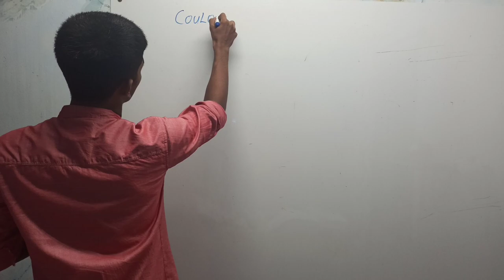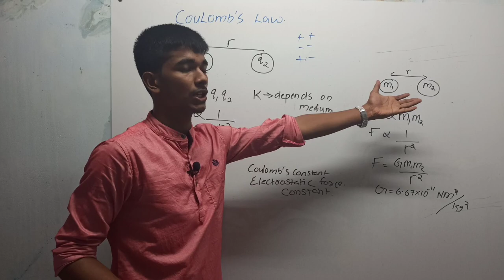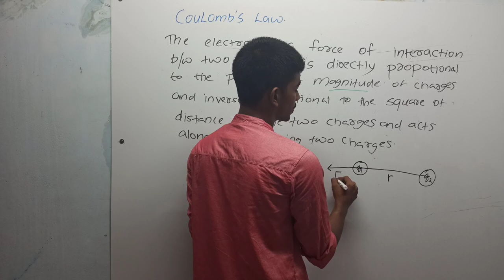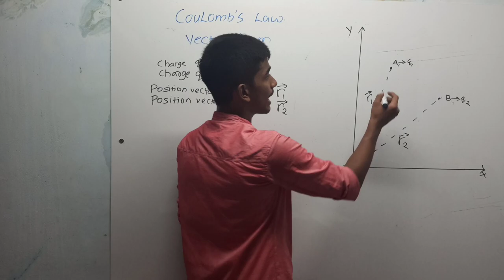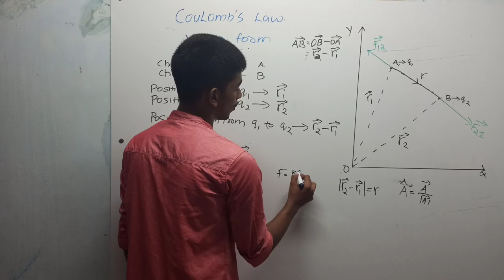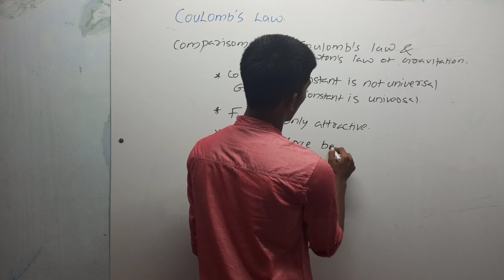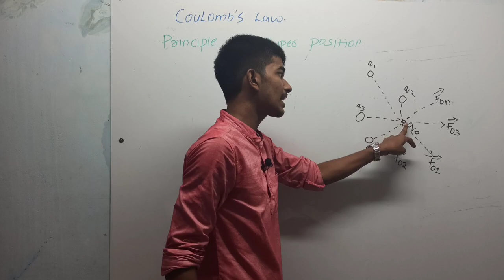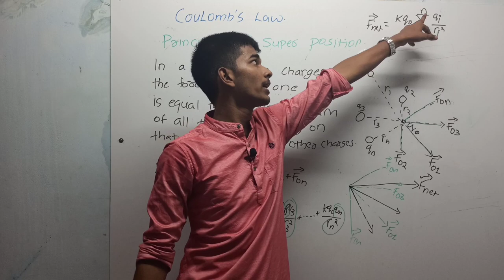CLASS 12 CHAPTER-1 || ELECTRIC CHARGES & FIELDS || COULOMB'S LAW:VECTOR || എളുപ്പത്തിൽ പഠിക്കാം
Physics class 12 chapter 1 ELECTRIC CHARGES & FIELDS is simply explained in malayalam.
FORCE b/w two static charges:- Coulomb's Law
Vector form of Coulombs Law
Force b/w multiple charges :- Principle of superposition